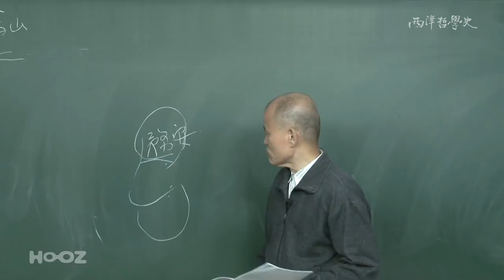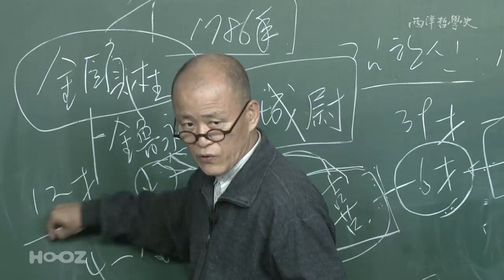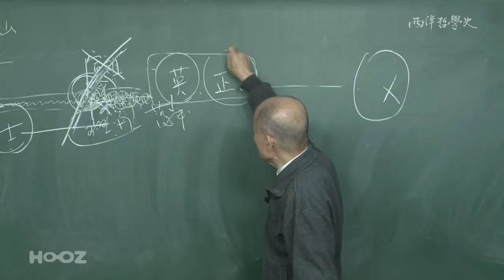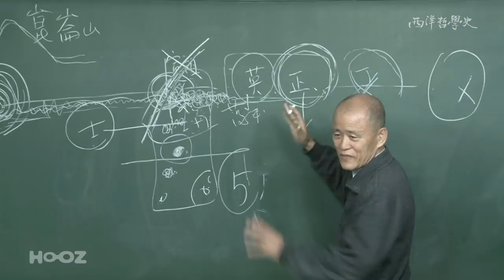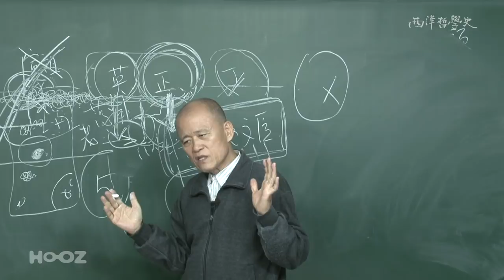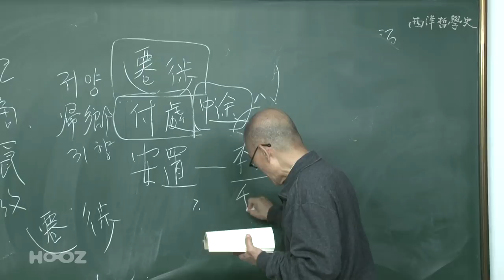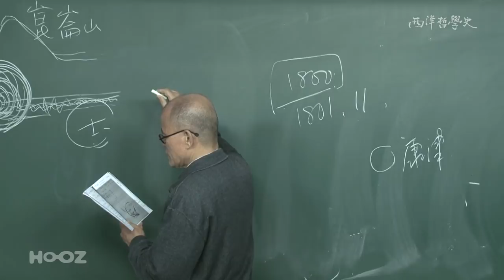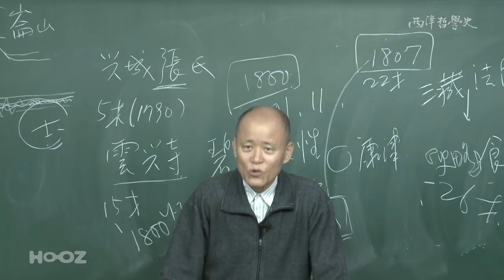[도올김용옥] 서양철학사 강의 75 초의선사2 정조와 경화사족